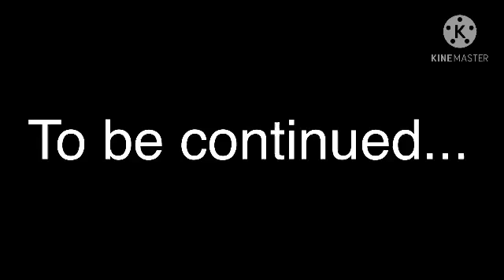||karate||Mousey_playzx X